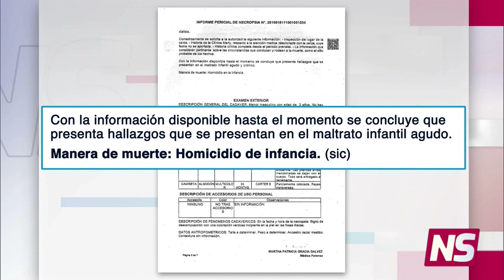NOTICIERO DEL SENADO - Vencimientos de términos - 12/3/2020